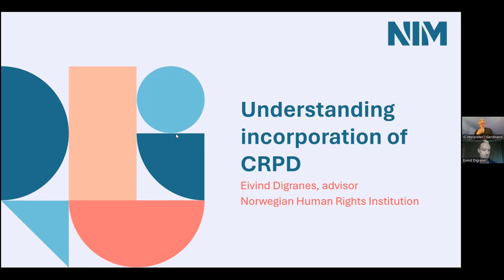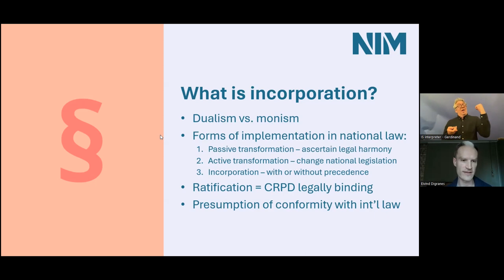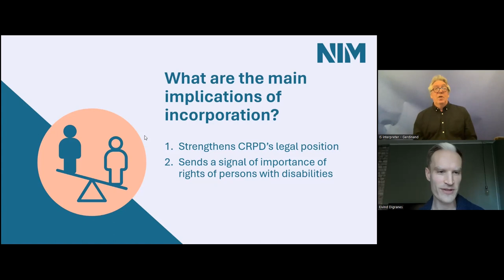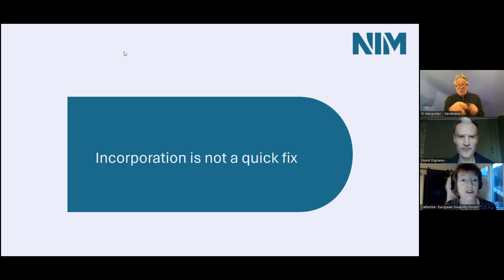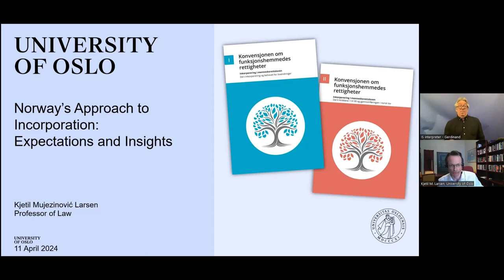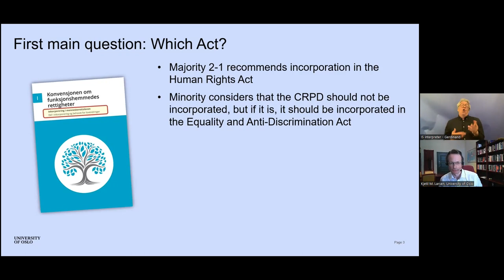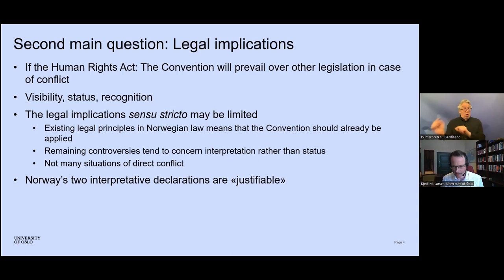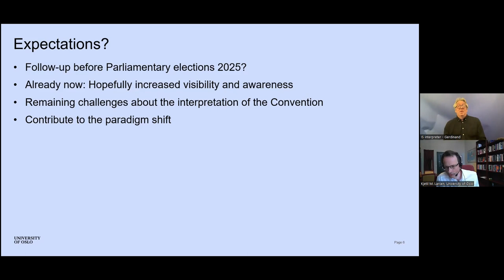Webinar: Incorporating the UN Convention on the Rights of Persons with Disabilities (CRPD)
Webinar on April 11, 2024
Organised by the The Nordic Cooperation Council for Federations of Disability Organizations (HNR)
Moderator: Catherine Naughton, Director of European Disability Forum

Other contributors:
Eivind Digranes, Advisor from the Norwegian Human Rights Institute
Kjetil Mujezinović Larsen, University of Oslo (Expert Group Member)
Markus Schefer, Member of the UNCRPD Committee
Sif Holst, vice chair, Disabled People’s Organisation DPOD, Denmark
Pauli Rautiainen,  (PhD) constitutional law expert working as senior lecturer of social law at University of Eastern Finland
Alma Ýr Ingólfsdóttir, Chair and Spokespersone of the Icelandic Disability Alliance ÖBI, Iceland
Anna Bruce, Senior researcher at the Raoul Wallenberg Institute, Sweden
Marie Sten, Chair of the The Nordic Cooperation Council for Federations of Disability Organizations (HNR)